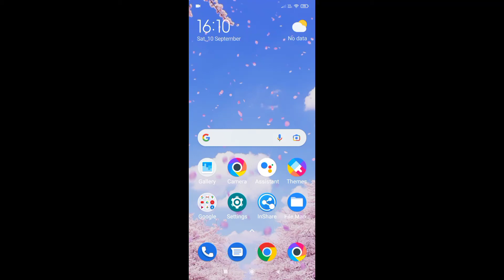redmi 9 phone me control centre style kaise change kare ।। how to change control centre in redmi 9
is video me bataya gaya hai friends ki redmi 9 mobile me control centre ko change Kaise kiya jata hai